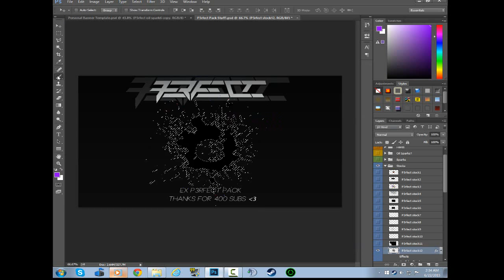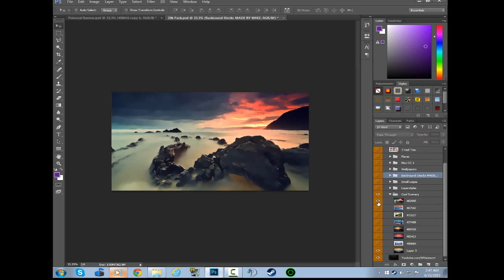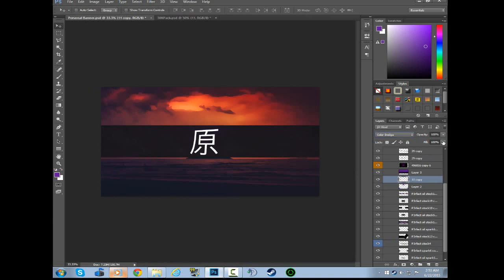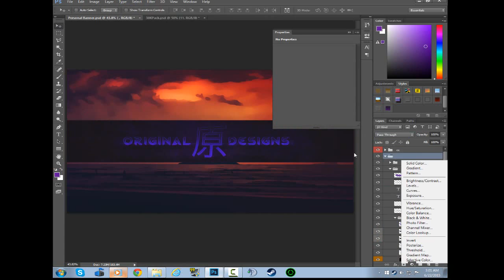Free Agent | GFX | Original Designs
Uhm Poop..?